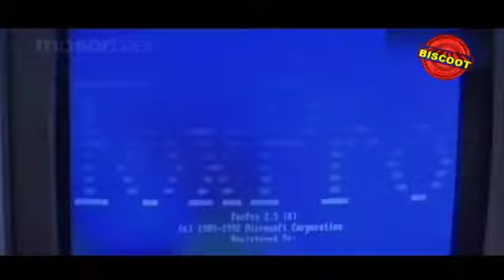Maanthrikam 1995: Full Malayalam Movie Part 7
Watch Full Length Malayalam Movie Maanthrikam release in year 1995. Directed by Thampi Kannanthanam, music by S P Venkatesh, Story by Babu Pallassery and starring Mohanlal, Vineeth, Vaishnavi, Jagadish, Priya Raman, Raghu Varan, Rajan P Dev, Rajiv Menon, Madhupal, Krishna Kumar.